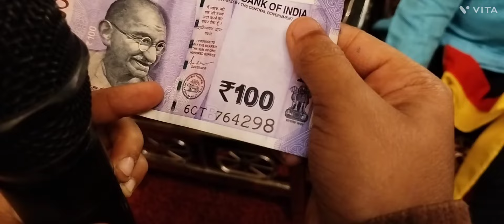ವಾಕರಸಾ ಸಂಸ್ಥೆಯ ಕನ್ನಡ‌ ರಾಜ್ಯೋತ್ಸವ ಕಾರ್ಯಕ್ರಮದಲ್ಲಿ ಮಾಸ್ಟರ್ ಅದ್ವೈತ ನಿಂದ‌ ಗಾಂಧಾರಿ ವಿದ್ಯೆ ಪ್ರದರ್ಶನ